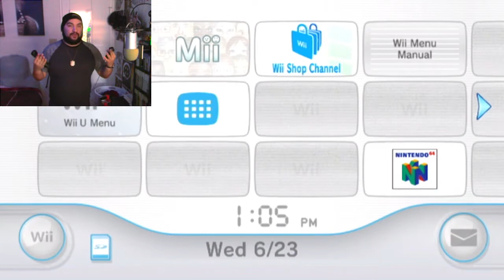The camera runs so smoothly - Let's Play - Conduit 2 - Part 1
Let's Play - Conduit 2

Developer: High Voltage Software

Publisher: Sega

Producer: Kevin Sheller

Designer: Eric Stoll

Programmers: Dan Kaufman, John R. Sanderson

The game starts off after the first one ended where you try to find the one that caused all the pain and suffering